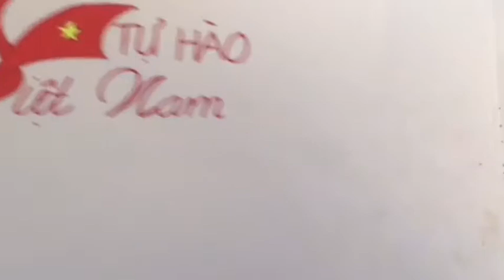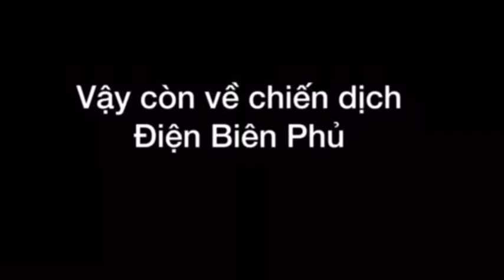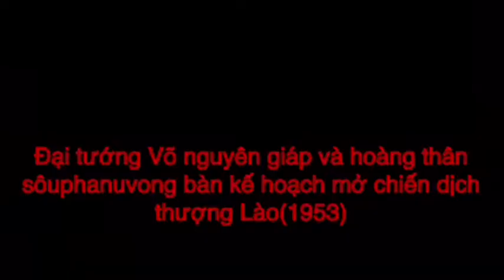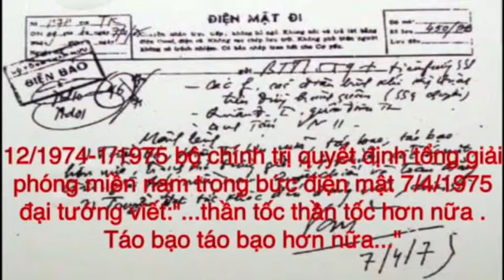THVN2017 MS354 Đại tướng Võ Nguyên Giáp